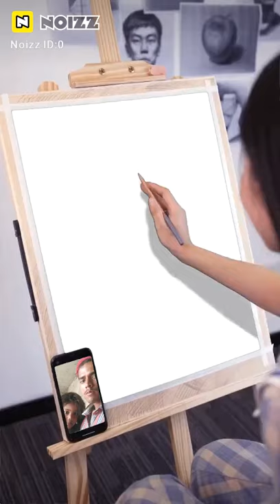July 30, 2021